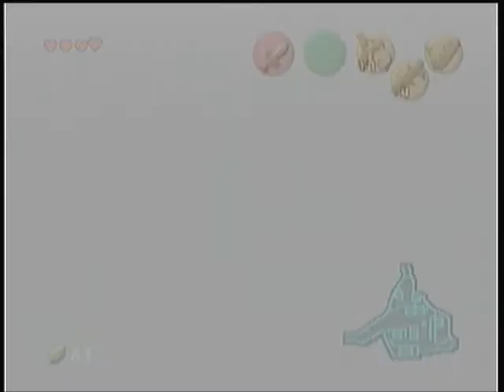Legend of Zelda Ocarina of Time part 5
in this video i finally get commentary while i play. i also show some places and things i missed. then i climb a mountain and blow up stuff, fun right?